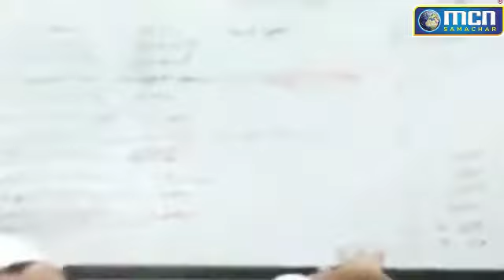कदीर मौलाना ने पहेल कि जमातीयो को अपने घर भेजने मे - MCN Live News